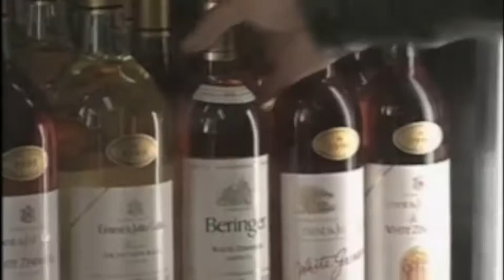Chablis, is it worth your life?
Dedicated to Penicillin Williams, the most notorious wine guzzler this side of the free world, he never gets caught robbin', but he sure leaves an impression... this is a reenactment, meant to help keep minimart thieves safe from his medium fast gun hand, but also a tribute to the man, and the city that made him.